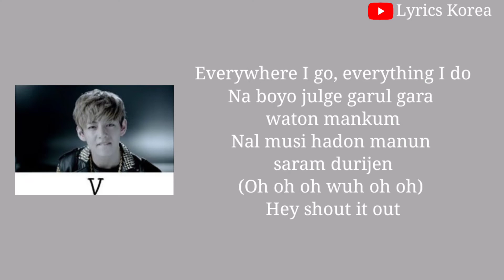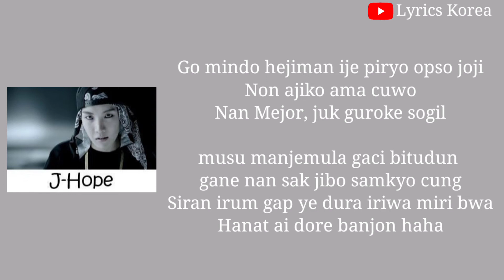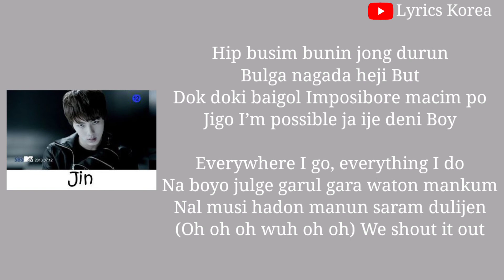BTS (방탄소년단) - We Are Bulletproof Pt2 [Easy Lyrics]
Judul : We are Bulletproof pt 2
Penyanyi : BTS